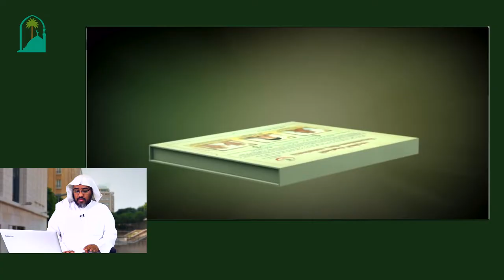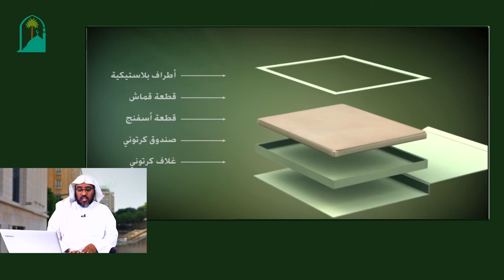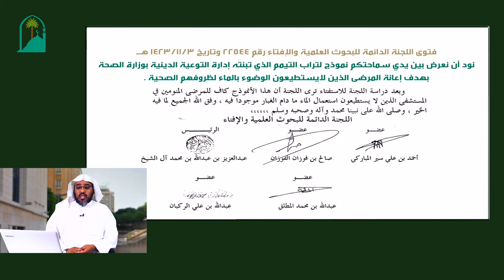የተየሙም ሳጥን تعريف صندوق التيمم باللغة الأمهارية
ኡስታዝ መሀመድ ሀሰን ማሜ :- የተየሙም ሳጥን